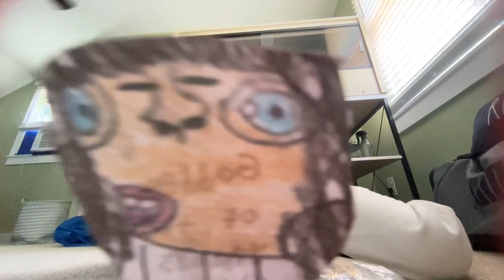Goddess Of The Timmy’s (The Last Timmy)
THE LAST TIMMY!